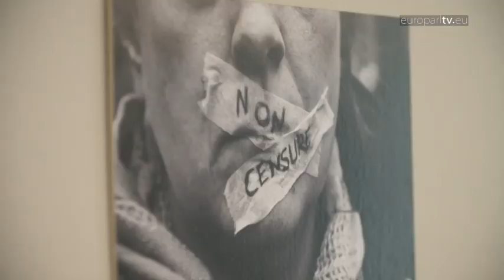European Voluntary Service: Embracing culture, bringing change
Whether it's cooking or hanging posters in the Netherlands, social gardening in France or fighting for human rights in Belgium, EVS sends volunteers on any number of paths. Fresh experiences, new friendships and lifelong skills await anyone who wants to get involved. Check it out for yourself!